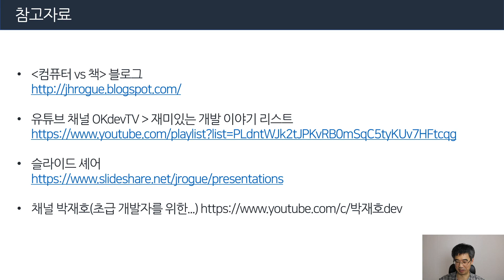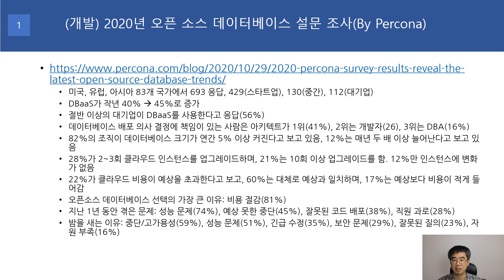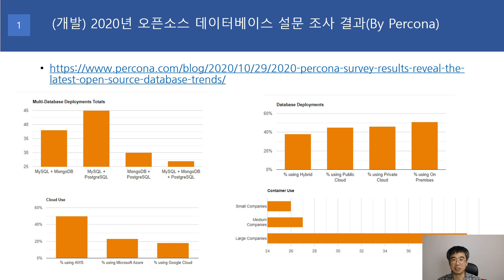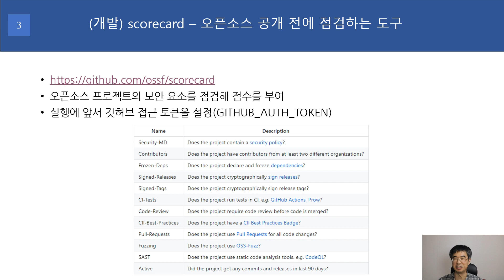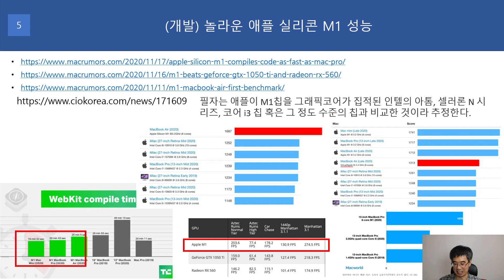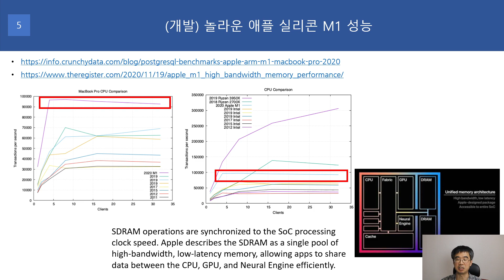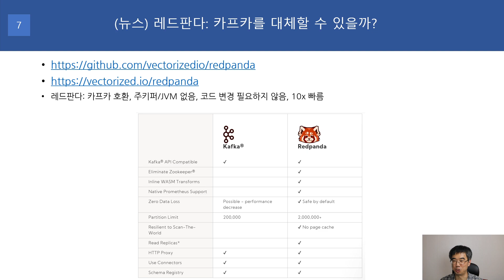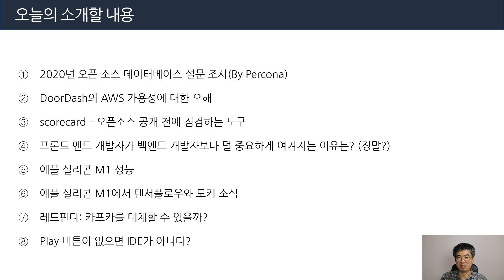(11/21) 2020년 오픈소스 데이터베이스 설문 조사 결과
00:00 금주 새로운 소식 개괄
04:12 2020년 오픈 소스 데이터베이스 설문 조사(By Percona)
10:42 DoorDash의 AWS 가용성에 대한 오해
13:11 scorecard – 오픈소스 공개 전에 점검하는 도구
15:03 프론트 엔드 개발자가 백엔드 개발자보다 덜 중요하게 여겨지는 이유는? (정말?)
17:21 놀라운 애플 실리콘 M1 성능
21:29 애플 실리콘 M1에서 텐서플로우와 도커 소식
28:19 레드판다: 카프카를 대체할 수 있을까?
29:59 Play 버튼이 없으면 IDE가 아니다?

본 방송은 둘이 합쳐 50년 경력의 노하우를 자랑하는 Kenu와 Jay가 진행합니다.
: Kenu는 헬로네이처와 펫프렌즈의 CTO를 역임하고, 현재 OKKY.KR 공동 대표를 맡고 있으며, Jay는 빅데이터 상장사 엑셈과 블록체인컴퍼니 아이콘루프의 CTO를 역임하였으며, 삼성전자, SK 등에서 클린코드, 클라우드 등 다양한 주제로 기업 교육을 담당하고 있습니다.